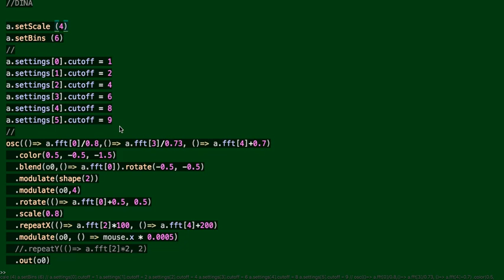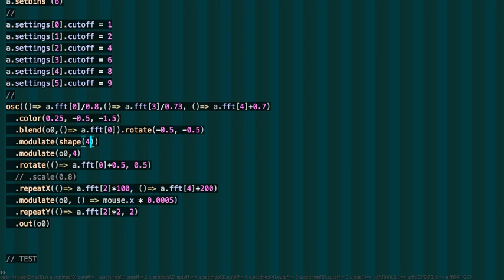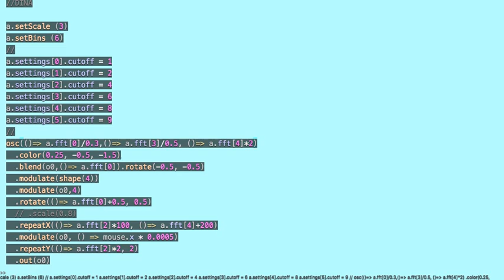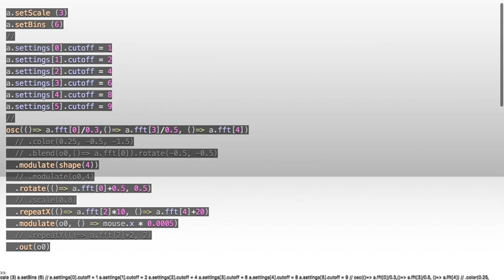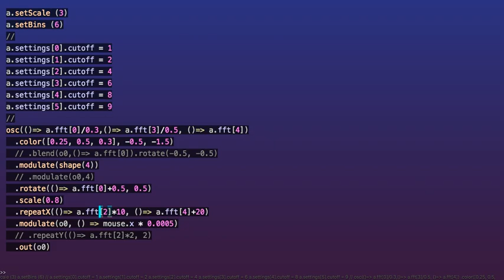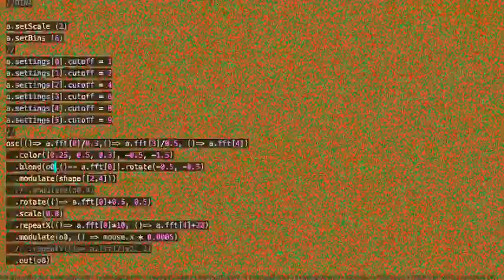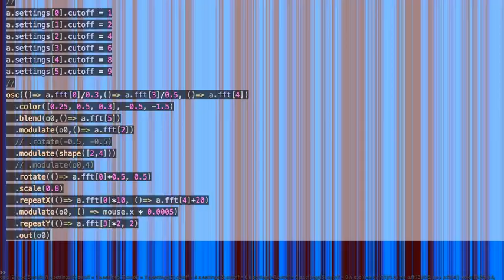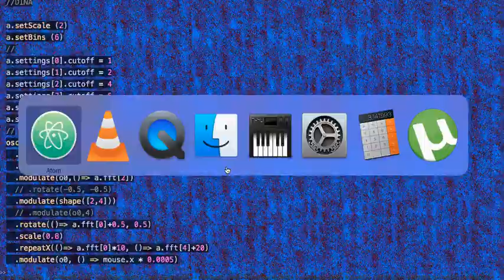e_e testing fast paced beats and hydra reactive scripts for them